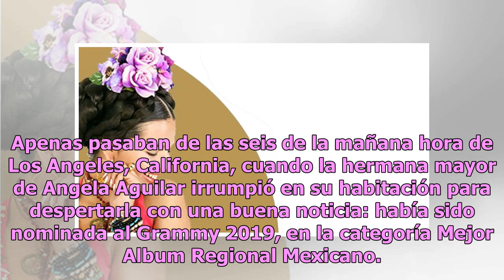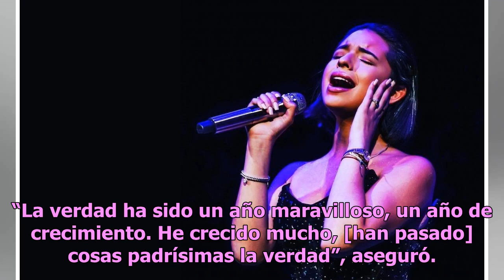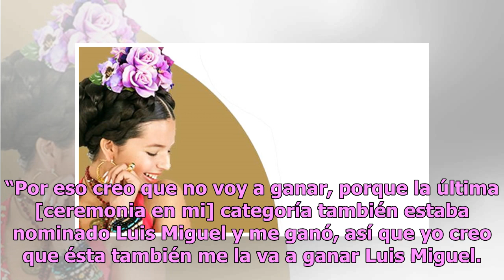Angela Aguilar es nominada a un Grammy americano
Apenas pasaban de las seis de la mañana hora de Los Angeles, California, cuando la hermana mayor de Angela Aguilar irrumpió en su habitación para despertarla con una buena noticia: había sido nominada al Grammy 2019, en la categoría Mejor Album Regional Mexicano. La hija menor de Pepe Aguilar, pensa...